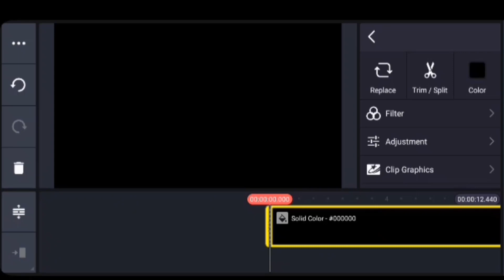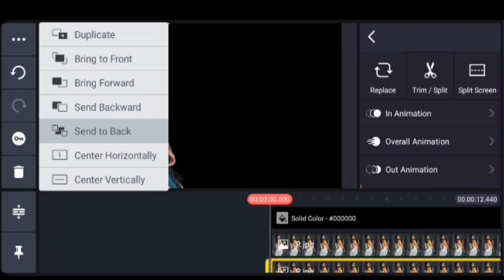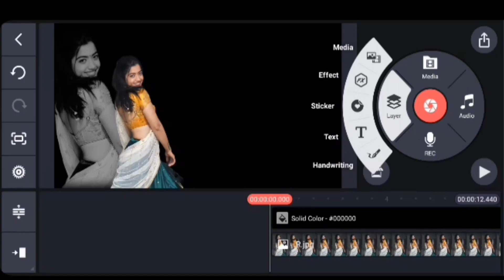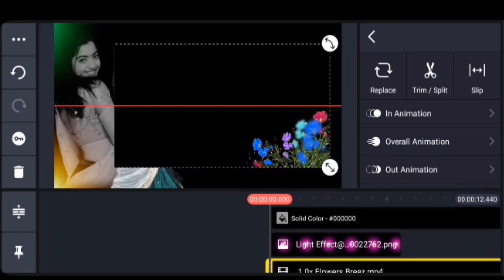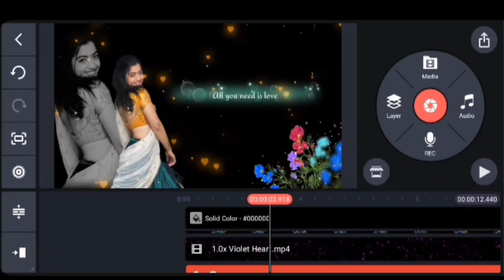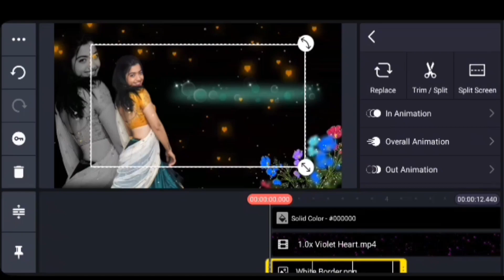Express Your Love By Sending A Status Video.|Kinemaster Editing.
How to create to send your Love message. A loveable status video creation. Kinemaster Edits.
2. Light Effect
3. Flying Heart
If I used any kind of Audio or Video materials such as Images, Photos, Videos, Music, Songs, Background scores, Graphics and all other materials belong to you, and I am ready to remove it from this Video on your demand.